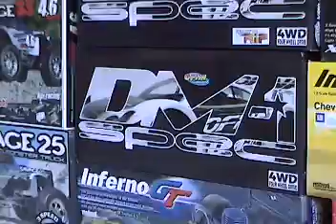RC WAll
DADDY'S StASh:D